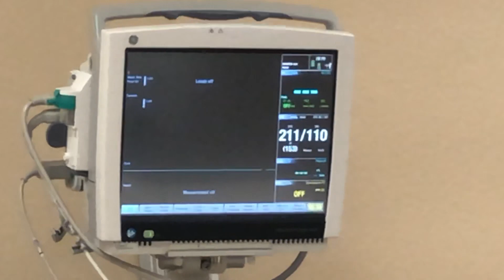Chicken Down!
Yep...Someone had a wee accident!  More details to come!